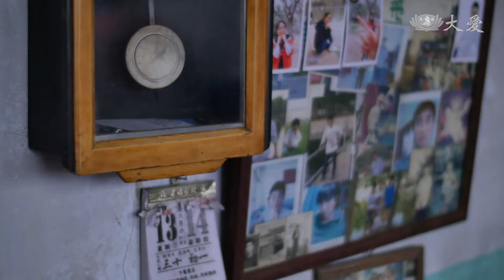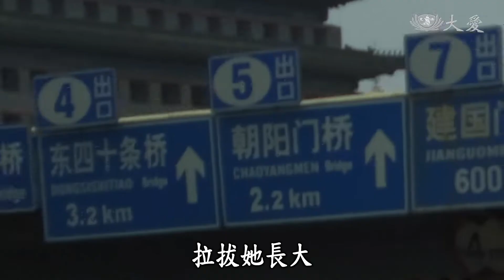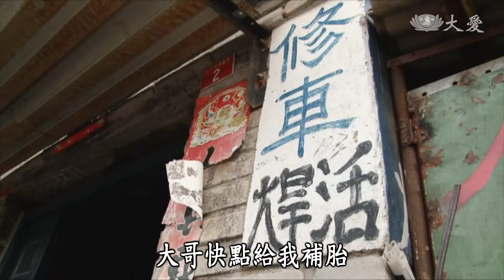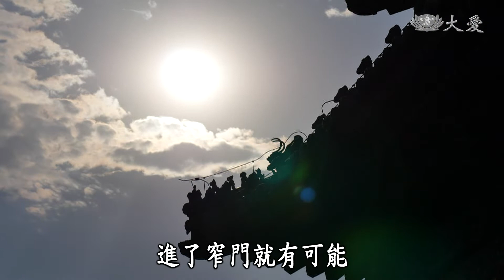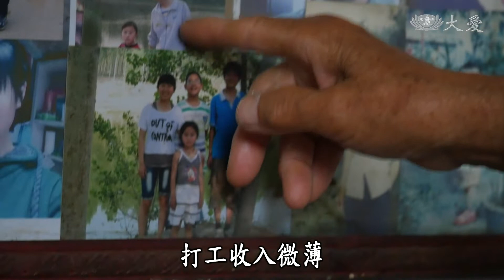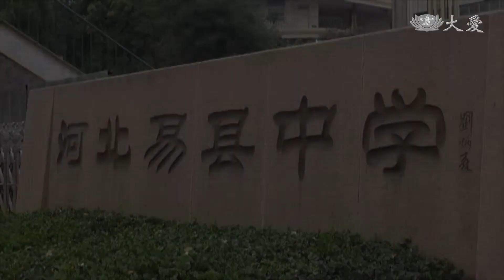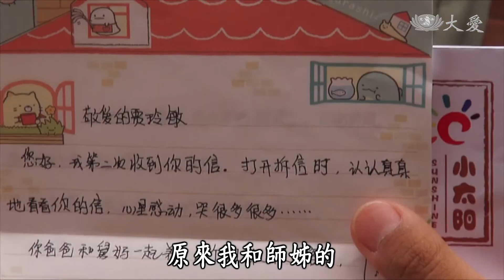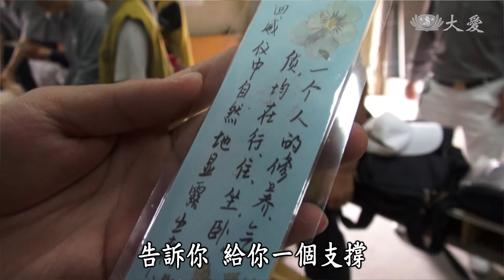【愛無所不在】20190330 - 人生馬拉松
她叫付淑君，是慈濟助學過的女孩，在南方福州念美術畢業後，終於在北京找到了一份工作，在一家美術畫室，教兒童繪畫，付淑君的爸爸 在北京西六環外的門頭溝收廢品，這是他腿摔斷打了鋼釘後，唯一能做的工作，也靠著這份零工，供淑君念書，拉拔她長大。高中時，付淑君與奶奶兩人相依為命，周末放學就趕回鄉下，幫奶奶務農。那段時間，父親為了錢在北京奔波，一邊供她讀書，一邊幫弟弟治病，那幾年，是付淑君爸爸，最窮困也最難熬的時期，跟所有的貧困家庭一樣，這是一個窮父親的微小心願，寧可自己寒酸，也要供付淑君上大學念書。

從1991年慈濟基金會在大陸推動慈善開始，看到各省各縣，每個家庭有不同的困境 不同的艱難，但，讀書、上大學 是驅使所有的貧困家庭，咬牙苦撐的動力與源泉，而慈善助學的適時伸援，給了他們即時雨般的紓困。

郝紅霞家住河北易縣，她是由大舅和姥姥撫養長大的，不過，單靠種地要供紅霞念書，困難重重。 2015年易縣一中提供清貧學生名單給北京慈濟，志工訪視後 給予了助學補助，才得以完成學業。

李雅麗也是河北農村子弟，2015年接受慈濟助學，父母親一路默默扶持，慈濟志工陪伴鼓勵，兩年後，2017年，李雅麗出類拔萃 寒門高中北京清華。

1991年 慈濟基金會因緣際會 來大陸援助華東水災後，一方面與政府合作，開展天災緊急，急難救助，另一方面走訪窮鄉僻壤 看到無數因貧失學的孩童，於是，幫助貧困孩子上學的心念，便隨之而起。累計到2017年底統計，慈濟基金會在大陸 已經助學了 超過134,000多名學生。

(15000042)